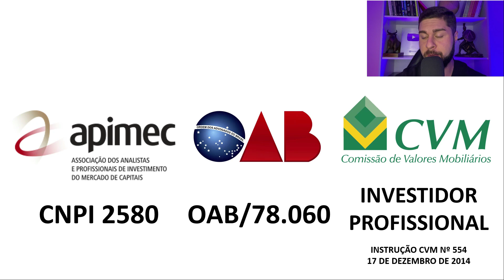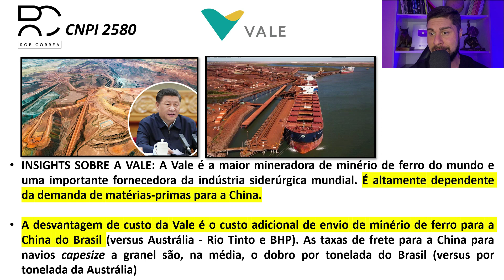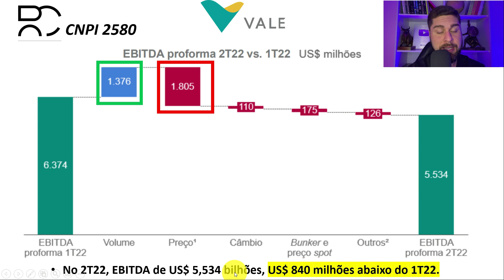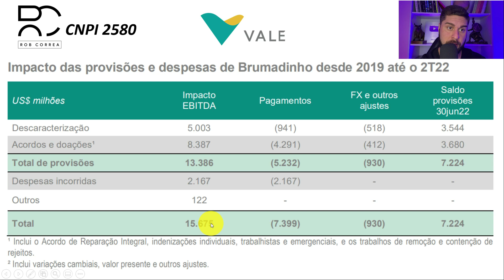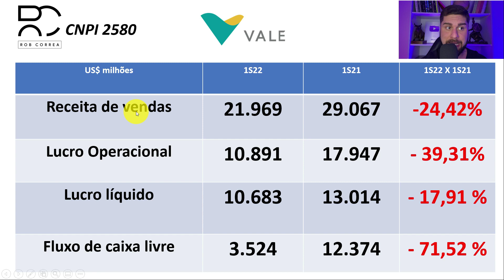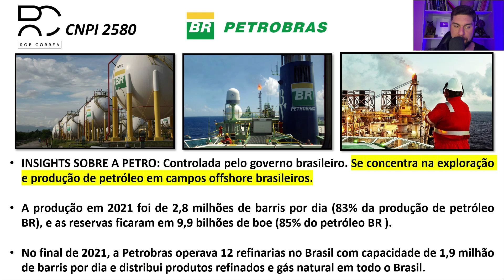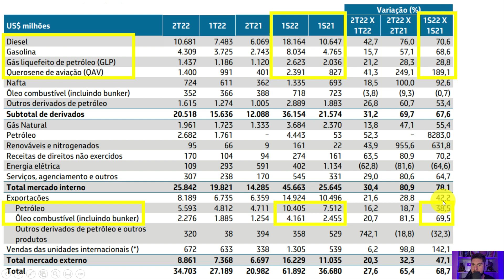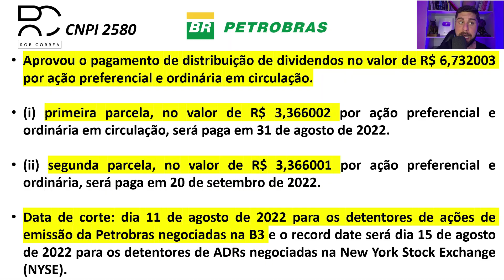MEGA DIVIDENDOS DA PETROBRAS (PETR4) E VALE (VALE3)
Fórmula De Omaha (Investimentos No Brasil)

Abra Gratuitamente Sua Conta Na Avenue (Corretora No Exterior)

Livro Guia Do Investidor De Sucesso

00:00 Resultados 2T22 | Petrobras (PETR4) e Vale (VALE3)
00:21 Qual Ação Você Gostaria De Ver A Análise?
00:38 Quem É Rob Correa?
01:03 Analise Ações Da Vale (VALE3)
02:47 Resultado 2T22 | Vale (VALE3)
07:38 Lucro 2021 x 2022 | Vale (VALE3)
08:22 Dividendos Vale (VALE3)
09:06 Analise Ações Da Petrobras (PETR3)
09:25 Resultado 2T22 | Petrobras (PETR4)
11:43 Lucro 2021 x 2022 | Petrobras (PETR3)
12:04 Dividendos Petrobras (PETR4)